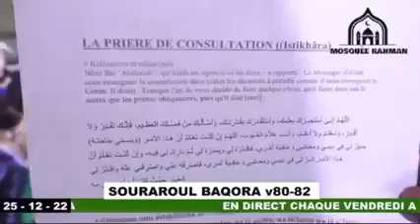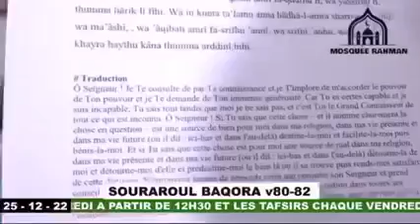Imam Mahi Ouattara la Prière de Consultation, elle, nous permet de demander à Allah de nous guider